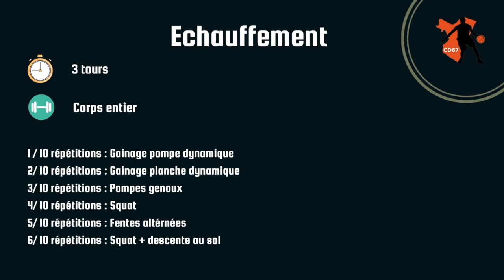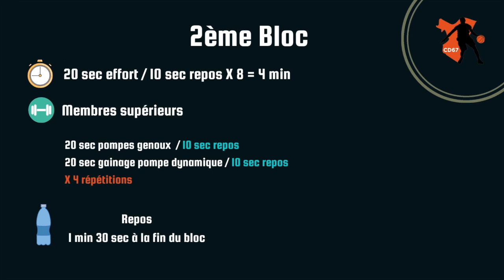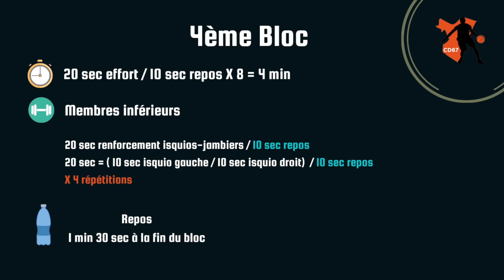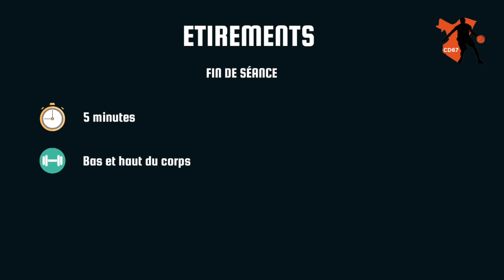U13/15 séance 1 avec Arnaud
Retrouvez tous les mardis et jeudis les séances de renforcement musculaire du Comité ! 🔥
Suivez notre CTF Arnaud pour la séance du mardi 09 février 2021 👀